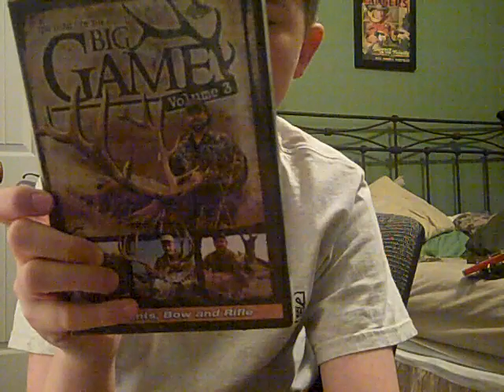Give Away 2/3/12 (Closed)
enter by commenting saying your in then if you have not subed yet do that.